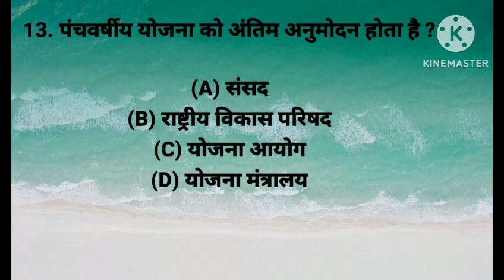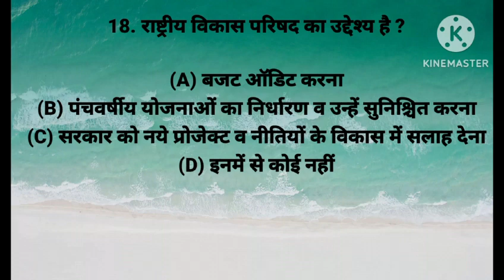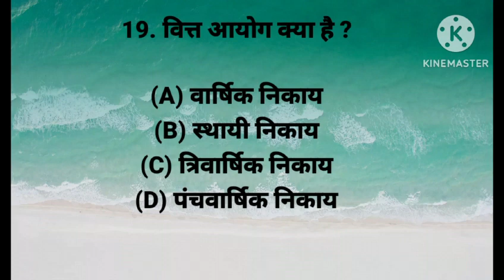भारतीय राज्य व्यवस्था (Indian polity ) part 26GK